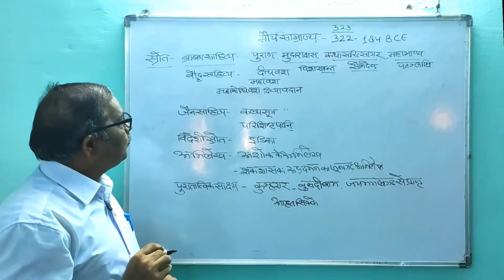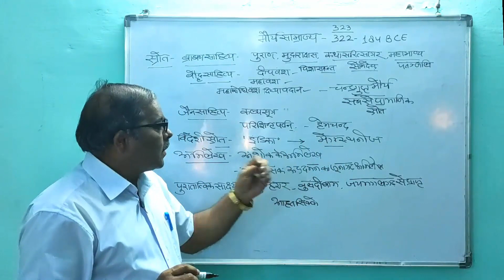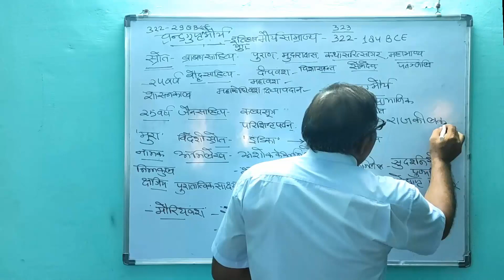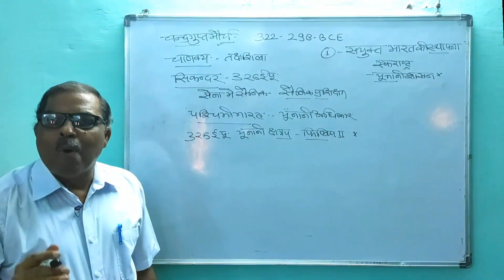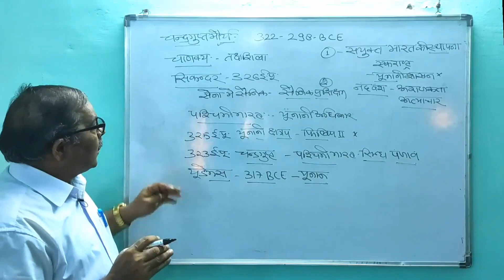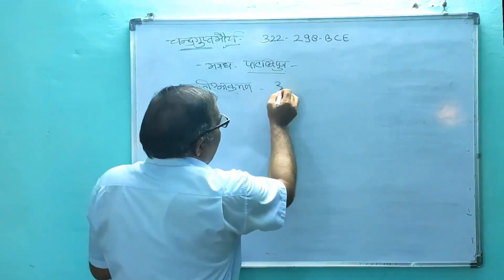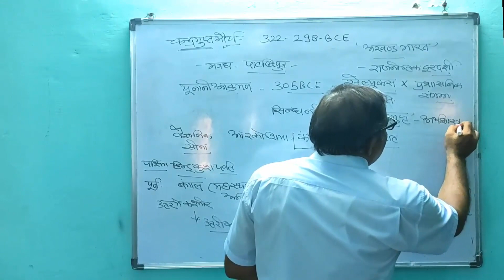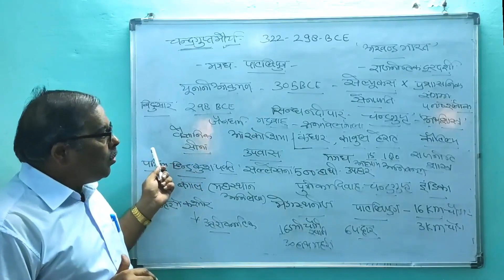मौर्य साम्राज्य। भाग -1। Maurya Dynasty Part -1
मौर्य साम्राज्य भारत के सबसे महान सम्रज्यो में से एक था। जिसमे चन्द्रगुप्त, बिन्दुसार एवं अशोक जैसे महान शासक हुए ।
आज के बिहार में इस महान साम्राज्य का विकास हुआ जो पूरे भारत में फ़ैल गया ।
यह वीडियो इन सभी बिन्दुओं पर ध्यान देते हुए विस्तार से बताता है।

Maurya Dynasty was one of the most famous and    largest Empire of the ancient India. It has kings like Chandragupta, Bindusara and Ashoka and they made the empire flourish and sustained through their valour and deeds .The Empire was in today's Bihar and grown to all over India .

This video illustrates all these points aand describes every detail about Mauryan Empire.